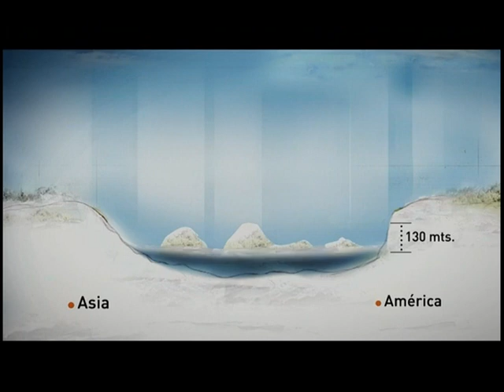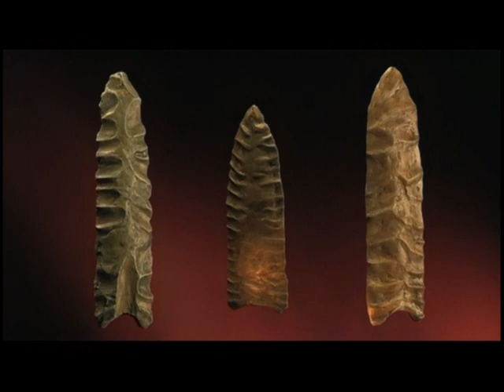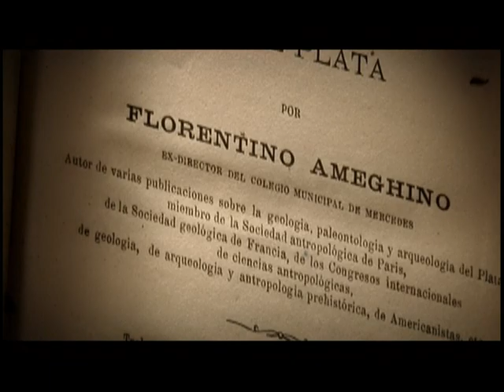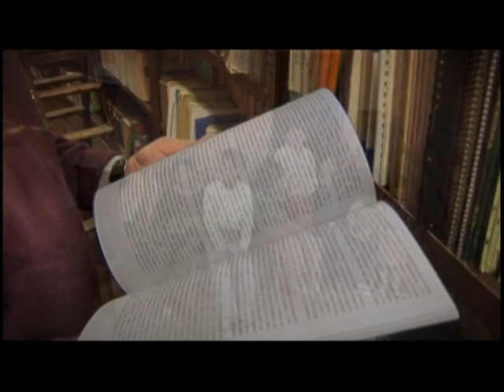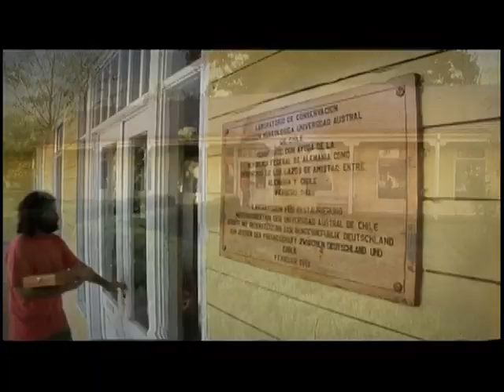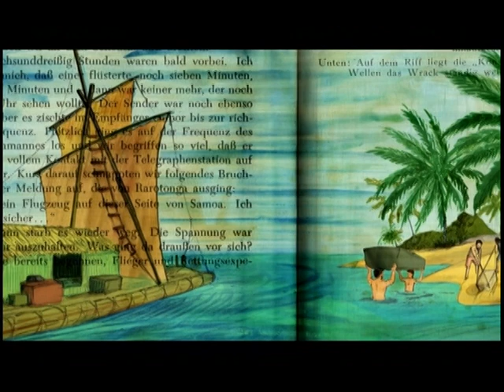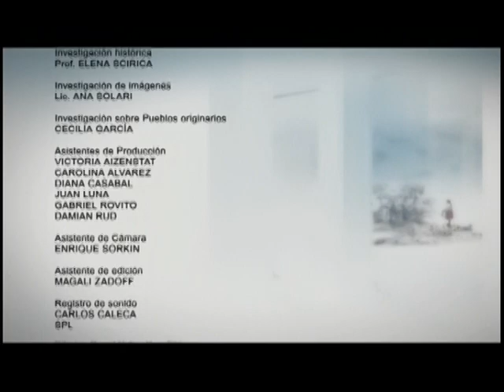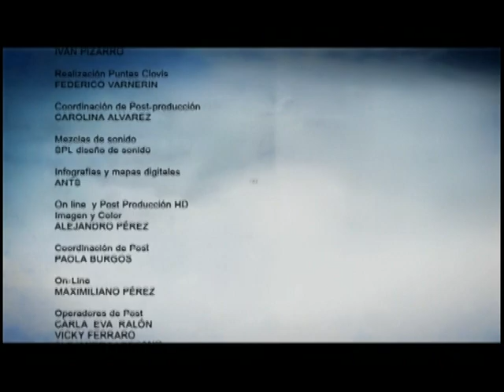POBLAMIENTO Title 2